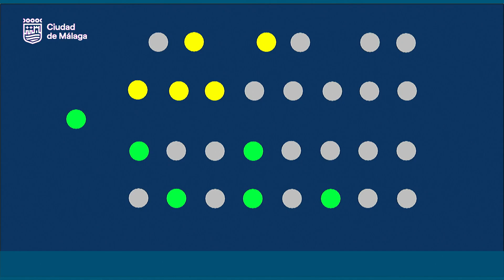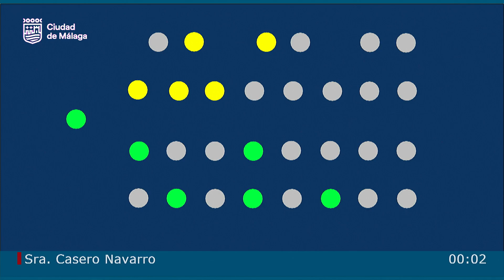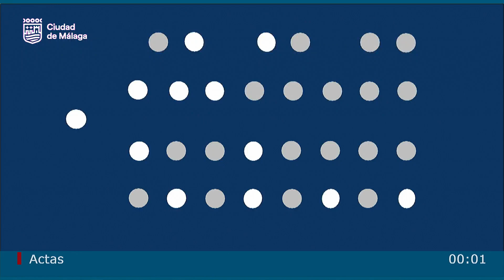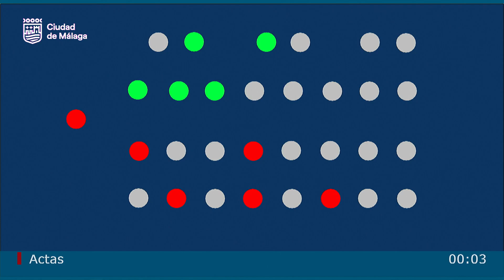15/07/2024 - Comisión del Pleno Ordenación del Territorio, Movilidad y Seguridad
Comisión del Pleno Ordenación del Territorio, Movilidad y Seguridad, 15 de julio de 2024